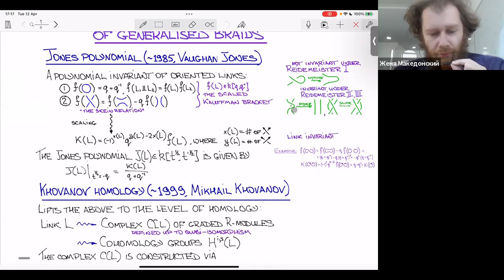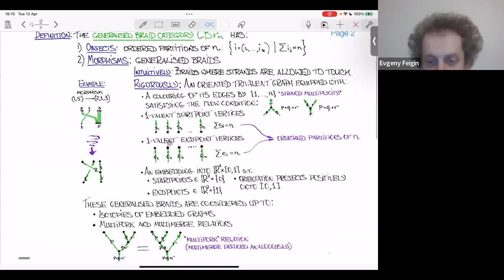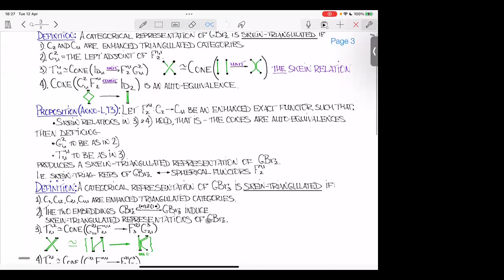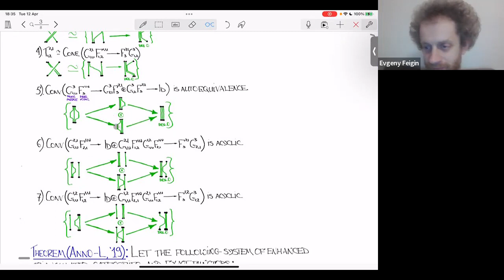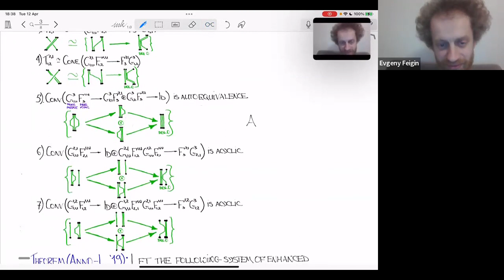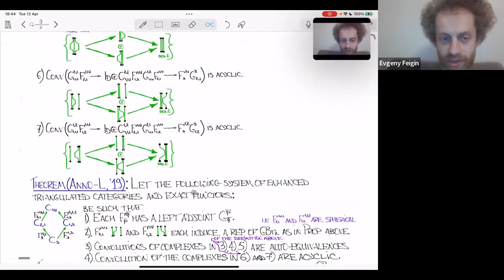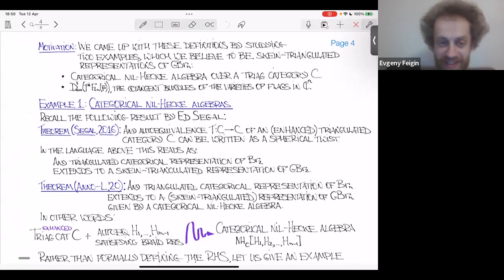Timothy Logvinenko: Skein-triangulated representations of generalised braids (part 1), 12.04.2021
Abstract: The braid group Br_n encodes configurations of n non-touching vertical strands (“braids”) up to continious transformations. There are many examples where Br_n acts on the derived category of an algebraic variety: the minimal resolutions of Kleinian singularities, the cotangent bundles of flag varieties, etc.

In this talk, I introduce a new structure: the category GBr_n of generalised braids. These are the braids whose strands are allowed to touch in a certain way. For triangulated categories, it is natural to impose certain relations which result in the notion of a skein-triangulated representation of GBr_n. These relations generalise the famous skein relation used to define oriented link invariants such as Jones polynomial.

We give two examples of skein-triangulated actions of GBr_n: on the cotangent bundles of varieties of full and partial flags in C^n and on categorical nil-Hecke algebras. The latter example shows that any categorical action of Br_n can be lifted to a skein-triangulated action of GBr_n, generalising a result of Ed Segal for n=2. This is a joint work with Rina Anno.